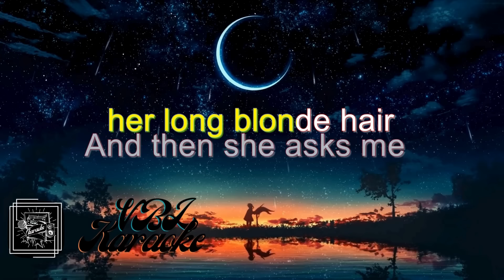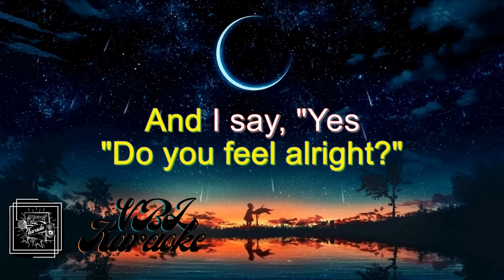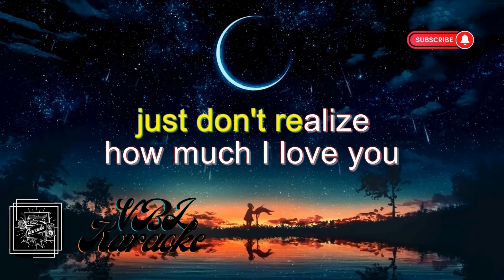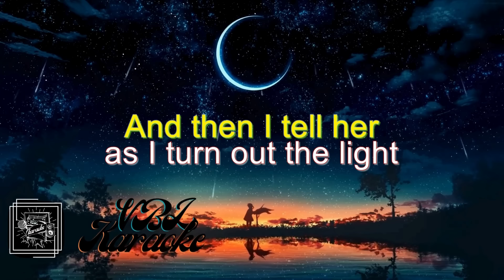WONDERFUL TONIGHT - ERIC CLAPTON - ( KARAOKE VERSION )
Song:   WONDERFUL TONIGHT
Artist:  ERIC CLAPTON
Cover by: VBL KARAOKE